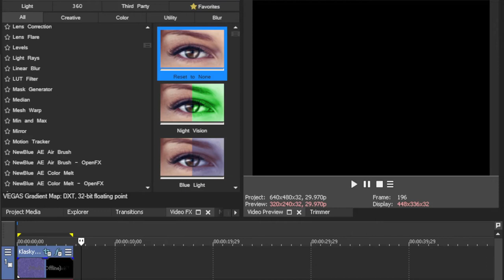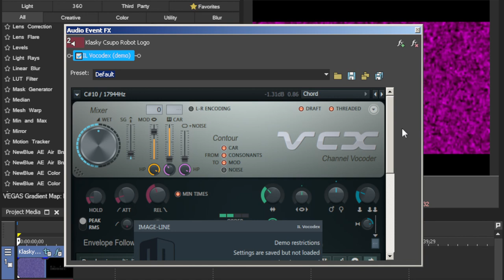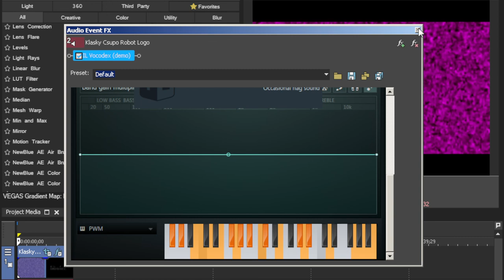How To Make MIVM2006HD'sFlangedSawChorded